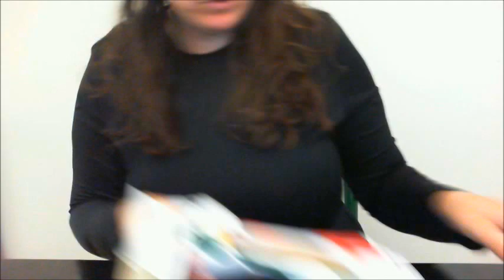ASMR Shoe Sales Role Play (Vibram FiveFingers)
You've come in to the Barefoot shoe shop to find out what it's all about. I show you a few pairs of shoes.